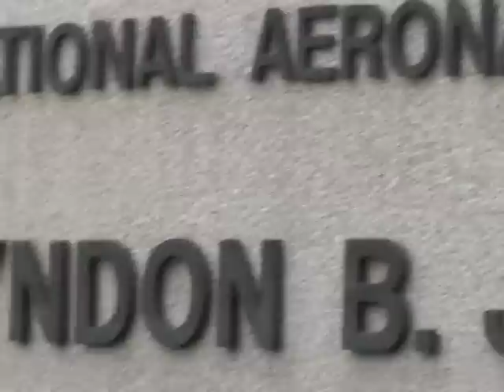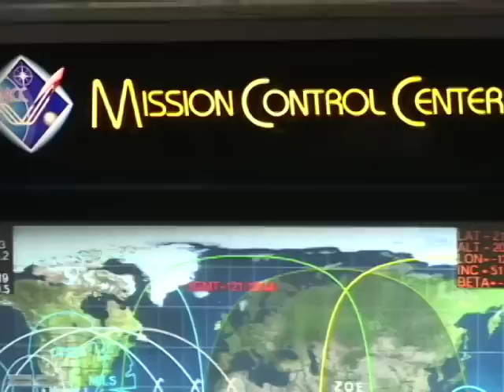Reportaje Mexicanos en la NASA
Mexicanos y sus aportaciones en el Centro Espacioal Johnson de la Ciudad de Houston, Texas.